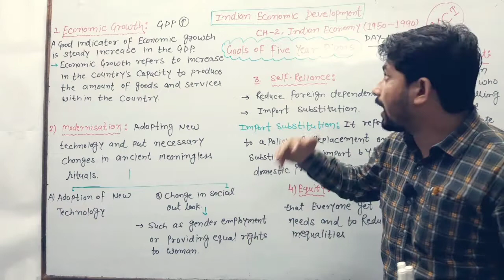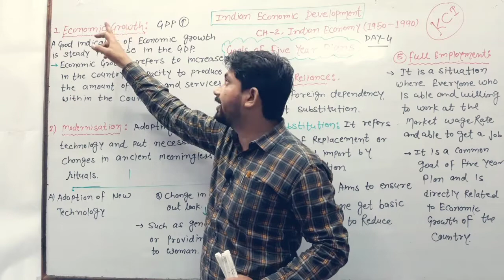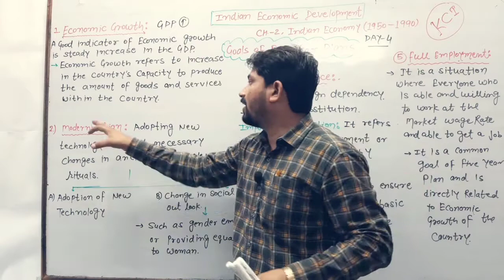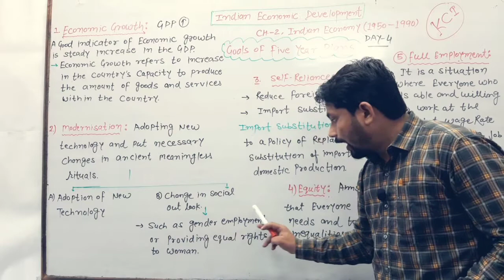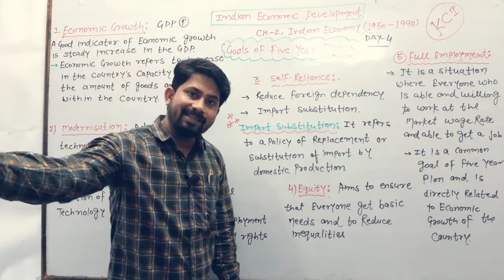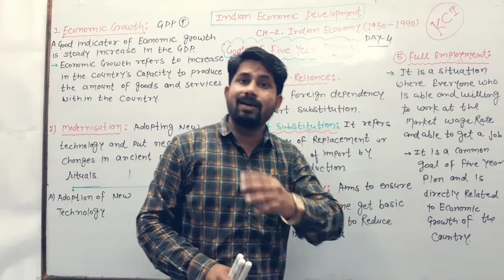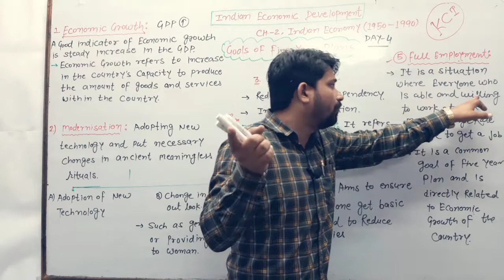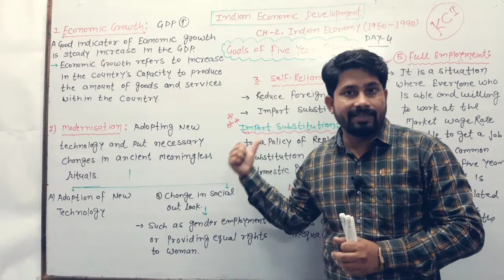goals of five year plan!indian Economic developmen!12 cbse economics1indian economy between 1950-90